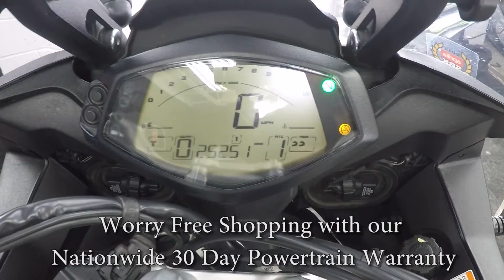2015 Aprilia Caponord 1200 ABS A6700 @ iMotorsports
ARROW EXHAUST!

FULL LUGGAGE!!!

ABS!

CRUISE CONTROL!